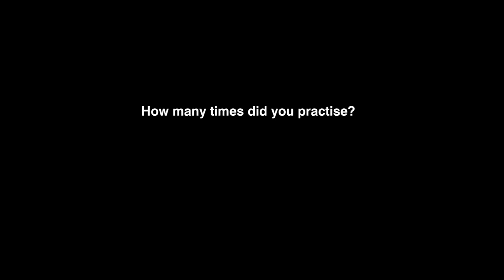2023 Right Livelihood Recap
The happenings leading up to the finals